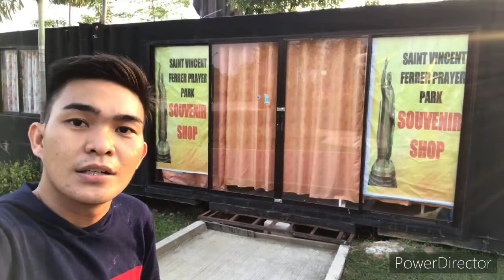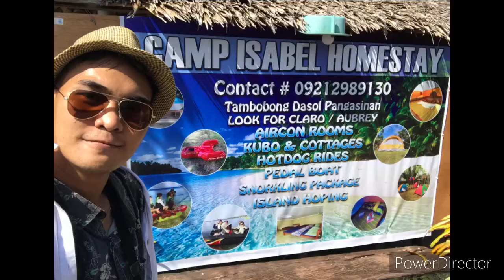MH Vlog Challenge #5: Sean Quijalvo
Vote for your favourite Vlogger by following TWO simples steps:
2. React on the video (Any reactions will do)